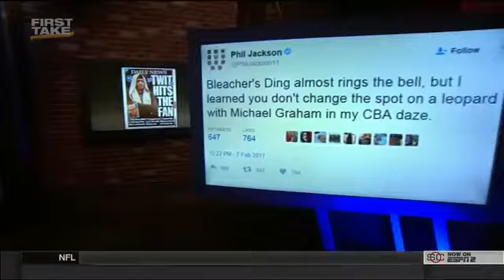ESPN FIRST TAKE (2 8 2017) IS PHIL JACKSON TRYING TO GET RID OF CARMELO ANTHONY OR HIMSELF